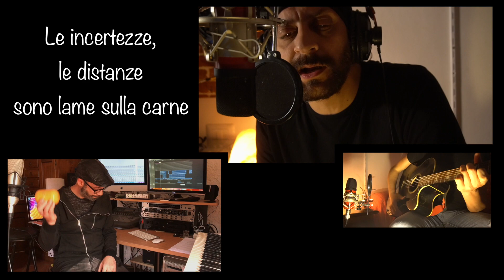C&F: Come padre e figlio - Adriano Arena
Come padre e figlio - Carlo Mercadante.
Con la partecipazione alla chitarra di Adriano Arena

Gruppo facebook: “La mansarda di Carlo”

“assaggia” su spotify acquista su Itunes o acquista la tua copia su